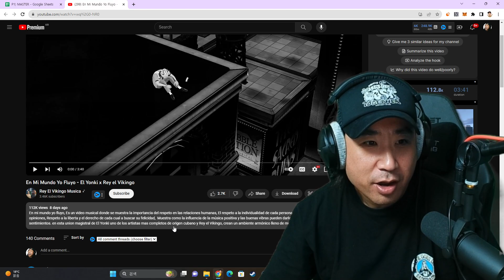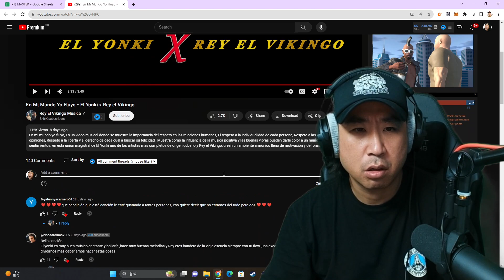COREANO LOCO REACCIONA A REPARTOS CUBANOS 🤯🇨🇺 Rey el Vikingo, El Yonki